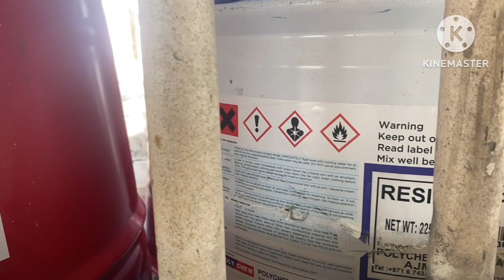Roof Insulation Spray Dubai/Water Proofing Villa Roof Spray UAE/Combo WaterProofing Roof Spray Dubai